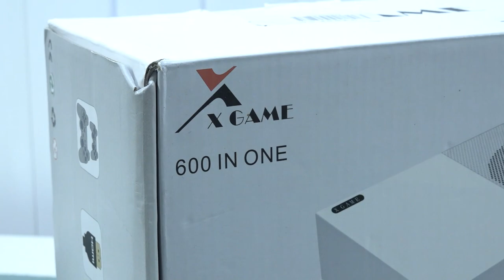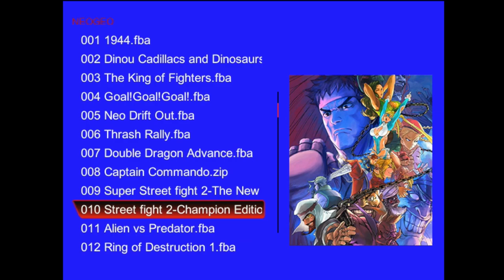X-Game Xbox Console - It Finally Stopped Working Now 😅 !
X-Game Xbox Retro Game Console in 2021 ... what a horrible piece of crap this is. Only how bad it is ... let's find out !

Avoid this crap please !

Become one of the Wicked Support Family ! 🙌